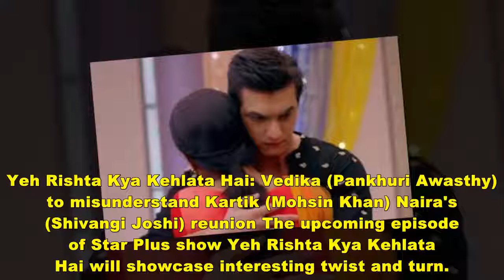Vedika to misunderstand Kartik Naira's reunion in Yeh Rishta Kya Kehlata Hai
Yeh Rishta Kya Kehlata Hai: Vedika (Pankhuri Awasthy) to misunderstand Kartik (Mohsin Khan) Naira's (Shivangi Joshi) reunion
The upcoming episode of Star Plus show Yeh Rishta Kya Kehlata Hai will showcase interesting twist and turn.

It was earlier seen that Kairav applies mehendi on Naira’s hand.

Naira immediately washes off her hand but the colour does not go.

Naira tries to hide her mehendi hand from entire Goenka family.